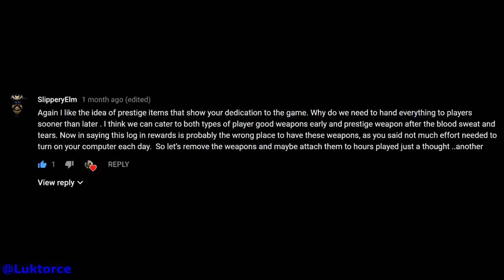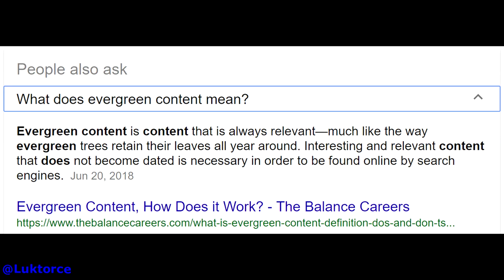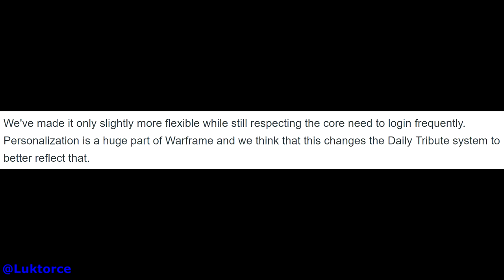Warframe - Round 2: Newly proposed Daily Log in reward changes!!!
Hey everyone, Luktorce here. In this vid I'm going to be looking at DE's proposed Daily Log in rewards changes part 2 they recently posted to the official forums - you can check it out

If you've seen my initial video on the proposed daily log in changes, you may find I go over a fair bit of stuff in that video in this one too. If you want to skip my milestone rewards opinions and get straight to the new daily log in proposals from DE, check this link out:

5:08 - Straight to updated Daily log in proposals from DE

Take a look at my vid and let me know what you think of the proposed changes in the comments section below, on Twitter @Luktorce and on Facebook

Have a good one guys and hope to see you in Warframe sometime, cheers...

MUSIC ACKNOWLEDGEMENT:

If you need great music loops for your vids, you can check them out